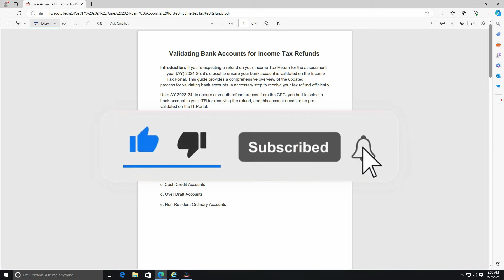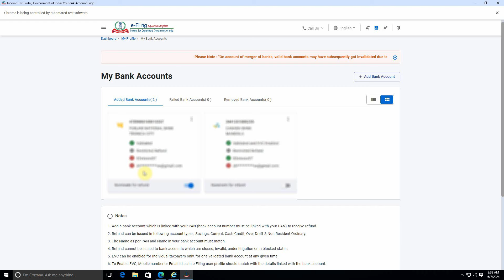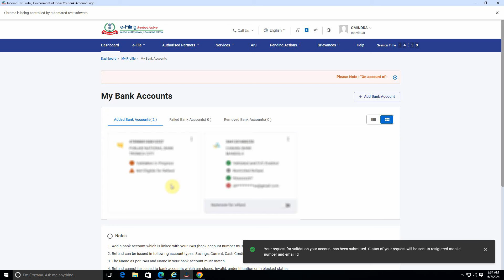Now Income Tax refund process changed From Ay 2024-25 | Income Tax Refund problem solved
Breaking News for Taxpayers! The Income Tax refund process has undergone significant changes starting from the Assessment Year (AY) 2024-25. Here's everything you need to know to navigate the new system smoothly.

🔍 In this Video:

Introduction to the New Refund Process - A brief overview of why the changes were made and what they aim to achieve.
Key Changes - Detailed explanation of the major changes in the refund process.
Step-by-Step Guide - How to claim your tax refund under the new rules.
Important Dates and Deadlines - Ensure you don’t miss out on critical timelines.
Common FAQs - Addressing the most common questions and concerns about the new process.

Topics timing

Income Tax Refund not Received | Income Tax Refund nahi aaya to kya kare | Refund Not Received
refund not received in bank account
not eligible for refund income tax
income tax refund above 50,000
income tax refund login
itr status check by pan card
refund awaited in itr
restricted refund income tax
restricted refund in bank account
pan bank account ifsc linkage failed
Rts professional study,Restricted Refund Income Tax Portal issue | PAN Bank Account IFSC Linkage Failed | Validation Error,Income Tax Refund not Received | Income Tax Refund nahi aaya to kya kare | Refund Not Received,Refund Reissue request raised but refund not received for A.Y20-21| How to file grievance A.Y 21-22|,How to raise refund reissue request on new income tax portal | Refund not received for A.Y 20-21|